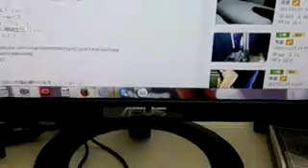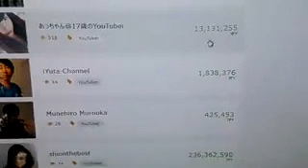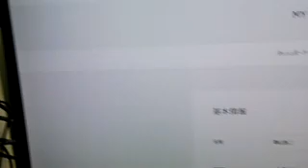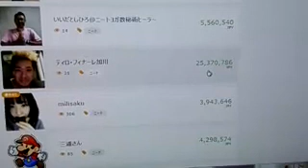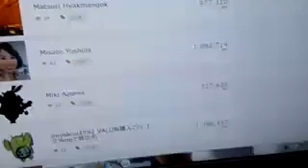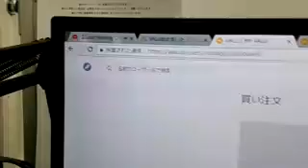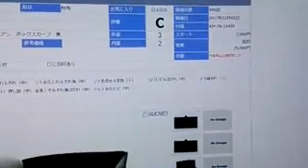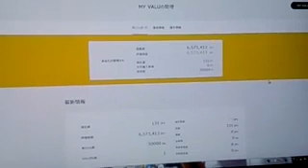4242550 VALU始めました（´・ω・`）20171205